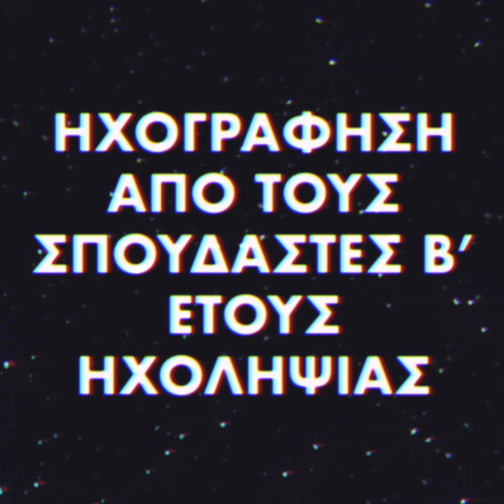One last round || BEHIND 12 BARS || ANT1 MediaLab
Στο πλαίσιο του μαθήματος "Αρχές Ηχοληψίας" οι σπουδαστές του Β' έτους "Ηχοληψίας" ηχογράφησαν το "One last round" του συγκροτήματος "Behind 12 Bars".
Λίγα λόγια για το συγκρότημα:
Η τετραμελής μπάντα που κινείται σε blues , rock, soul & funk μονοπάτια , διανύει ήδη τον 5ο χρόνο παρουσίας στις μουσικές σκηνές της Αθήνας με αρκετά live και σημαντικές συνεργασίες στο ενεργητικό της .
Οι Behind 12 Bars ξεκίνησαν σαν cover band αλλά τον τελευταίο χρόνο έχουν ηχογραφήσει και κυκλοφορήσει ήδη τέσσερα single πρωτότυπων συνθέσεων της μπάντας . Κάπου στο τέλος του 2017 ‘’κλείδωσε’’ η σύνθεση του συγκροτήματος με την έλευση της Έλενας Ραπτάκη στα φωνητικά , δίνοντας πλέον ‘’ταυτότητα’’ στον ήχο και ξεκάθαρο προορισμό στο μουσικό ταξίδι που ξεκίνησαν οι B12B το 2015.
H μπάντα στήθηκε και στηρίχθηκε από μια παρέα μουσικών που είχαν συνυπάρξει σαν μέλη σε προγενέστερες συνθέσεις συγκροτημάτων. Από το καλοκαίρι του 2017 όλες οι πρόβες , ηχογραφήσεις και παραγωγές, γίνονται στο studio που σχεδίασαν και κατασκεύασαν τα ίδια τα μέλη αυτής της παρέας .
Οι Behind 12 Bars είναι :
'Έλενα Ραπτάκη : φωνητικά
Αντωνακόπουλος Κώστας : κιθάρα
Σινάνης Γιάννης : μπάσο
Καρακατσάνης Βασίλης : τύμπανα